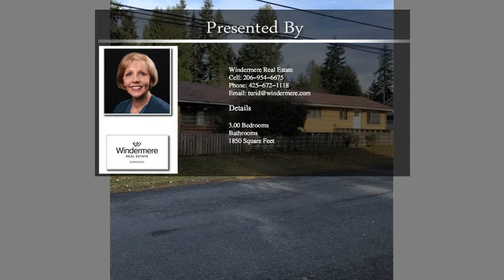18002 1st Ave NE Shoreline WA 98155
18002 1st Ave NE  Shoreline WA 98155

Zoned MUR35 City of Shoreline-Mixed use residential. Close to shopping, commute corridors. (Light Rail). Price includes two seperate parcels, 18002 1st Ave NE (#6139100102) and 18010 1st Ave NE. (#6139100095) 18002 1st Ave NE has been extensively remodeled, new kitchen, baths, paint and floor coverings. (Vacant). 18010 1st Ave NE (3 bedroom, 1 bath) is currently rented to long term m/t/m tenants. Value in land.